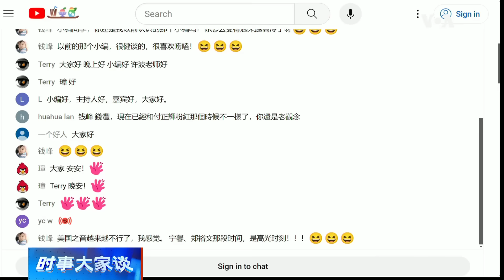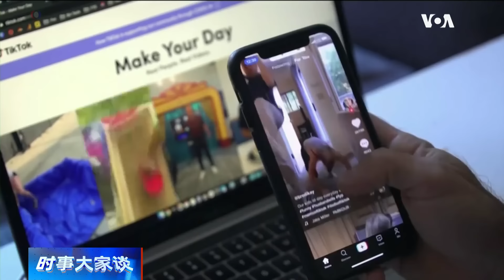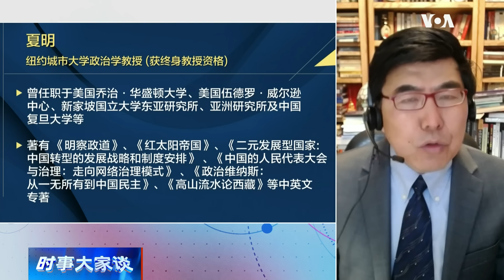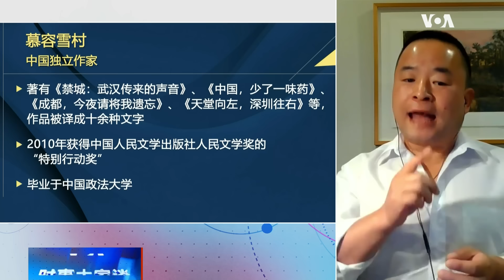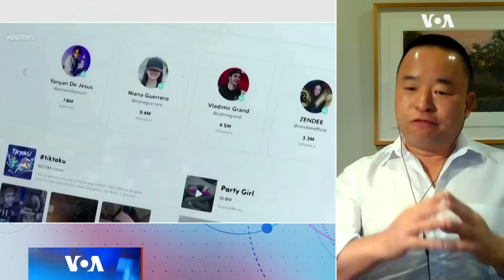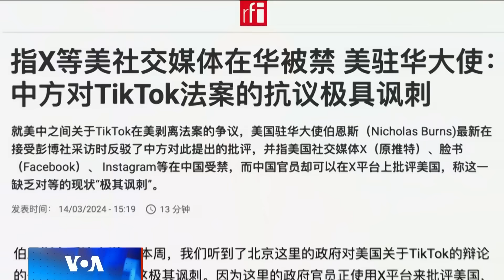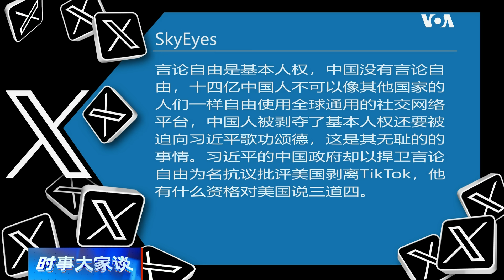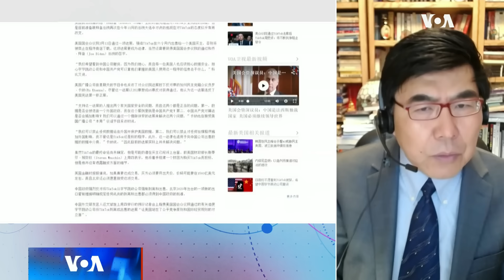时事大家谈：美中对抗升温，国会剥离TikTok是“强盗逻辑”？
美国众议院上星期以压倒优势通过TikTok剥离法案之后，美中对抗明显升温。继中国外交部发言人抨击美国巧取豪夺的“强盗逻辑”之后，北京推出长篇报告，指责美国自我标榜“言论自由”，但对其他国家却以“霸权行径”搞“双重标准”，打压言论自由。美国驻华大使伯恩斯反驳说：中国禁止自己的公民使用推特、脸书等美国社交媒体平台，但中国官员却可以在推特上批评美国，“我觉得这极具讽刺意味”。美国前众议院议长佩洛西说，这个法案不是关于禁止TikTok。而是要把TikTok中国公司中剥离，使之脱离中共控制。TikTok法案的重点是剥离还是封禁？是不是“强盗逻辑”？会不会影响言论自由？

0:00 - 话题

1:45 - 美国"强盗行径" 中国民间义愤填膺 怎么看？

5:35 - 美国担忧国家安全 怎么看？
9:45 - 观众评论/讨论
15:25 - 法案实质是 言论自由? 去风险脱钩?
18:35 - 观众评论/讨论
21:25 - 北京最终将不得不出售TikTok 决定权在字节跳动？
28:00 - 北京如果拒卖TikTok 半年之后就封禁？
30:35 - 观众评论/讨论